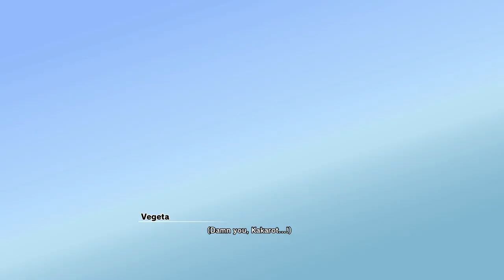Kid Buu is Finally Here!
Kid Buu is one of the greatest villains in Dragonball history lets see how Kakarot does this amazing closer to its base game. Love yall and God bless!

Twitter –@Rojo_reyy#dragonballz